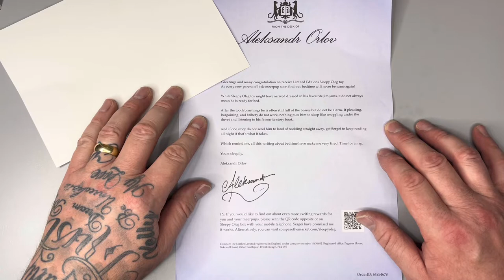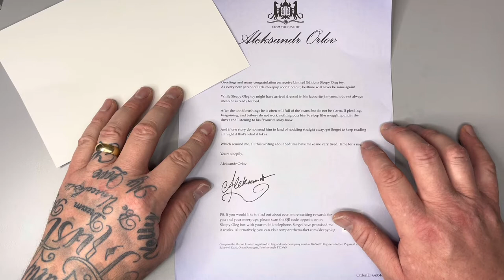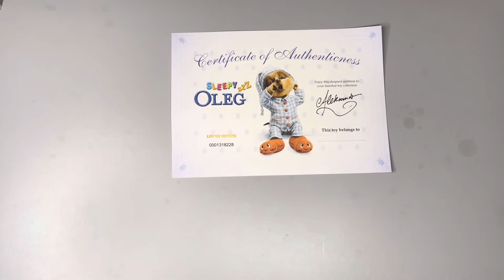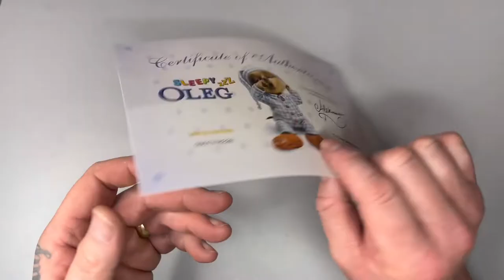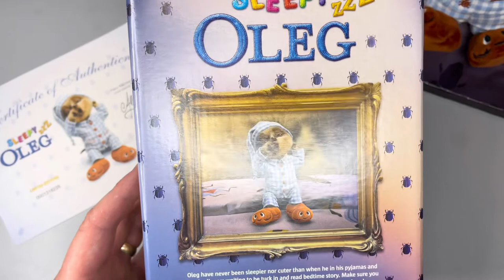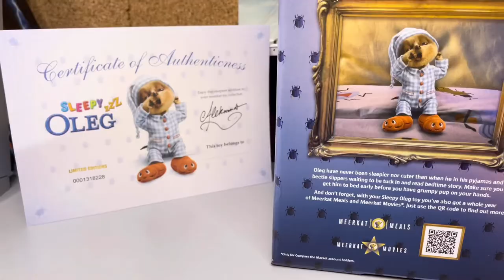Meerkat toy collection.Oleg.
Join me week looking at this weeks meerkat toy Oleg..

If you enjoy this video & want more please feel free to

Thanks